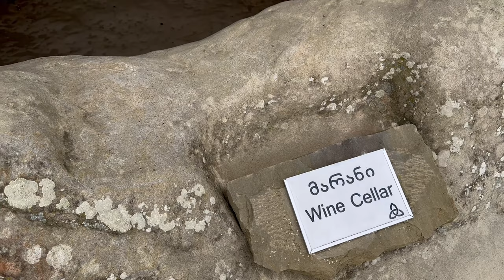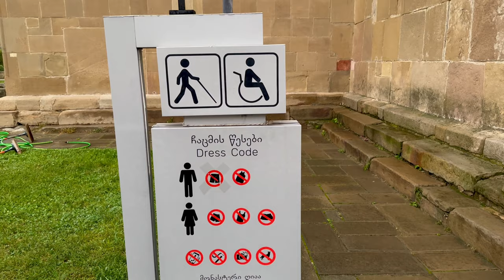One Day in Gori: Day Trips from Tbilisi, Georgia 🏛️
Come with us to explore ancient caves and dark history on this full-day excursion from Tbilisi, Georgia.

First, we visit the eerie yet fascinating Uplistsikhe Cave Town, a historic cave settlement dating back over 2,000 years.

Then we head to the small city of Gori to learn about its most infamous resident, Joseph Stalin, at the Stalin Museum.

Music: The Right Step/ Alysha Sheldon, Counting Down/Alysha Sheldon, Little Fling/ Colton Walls, Back Around, Isola James, all courtesy of